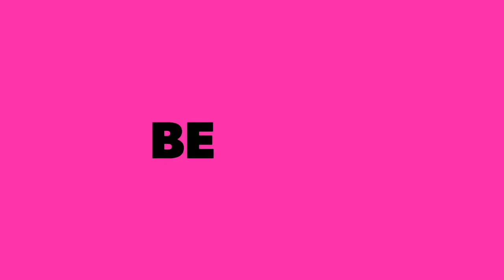Latest designs of lawn dresses || short shirt ,short frocks,sleeves,trousers and capri designs